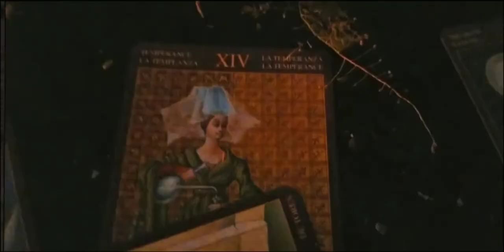🍶TheGrandUnifiedSpell🍵Witch Brews Magic Potion Spell to Fix You, Remove Curses & Negative Energy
We know you’re having trouble eating, sleeping, and could really use a facial & a massage. It’s perfectly natural, because it’s no secret that 2020 has been a boom year for curses, negative energy, toxins, & maskne. Doesn’t it feel like there have been more curses in 2020 than all of Cardi B, Pewdiepie, & Markiplier subscribers combined? Well, here’s some good news for a world on a bad news streak: The first full moon on Halloween in 76 years has given us the energy boost we needed to cast *The Grand Unified Spell* and reverse Earth’s course. The Grand Unified Spell contains all of the curse - breaking, negative energy repelling, protective, healing, peace (& sleep) inducing elements required to reset the world’s karmic ledgers, including (in case you’d like to cast this spell along with us at home):

For breaking curses - Angelica, bloodroot, boneset, chamomile, fennel seed, galangal root, Jezebel root, lady slipper, Palo Santo, poke root, rue, yucca fiber, and blood thistle.

For enhanced psychic powers and sublime dreams, we offer ambergris.
For love and peace - coltsfoot, hyacinth, kola nut, Lily of the valley, magnolia, myrrh, myrtle, olive leaf, passion flower, pennyroyal, peppermint, plum, rose, skullcap, tobacco, tuberose, AND ... one secret & special ingredient.

If you have all of these elements at home & are highly skilled in the magick arts, please cast this spell along with us. Otherwise, please channel all of the positive energy you can muster towards this most noble intention & spell. In 2021, you’re our only hope!